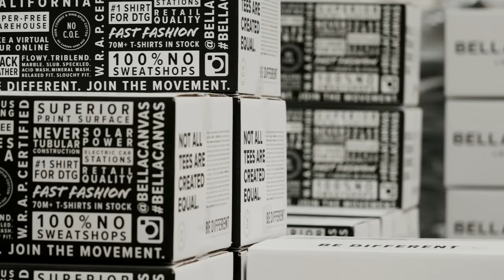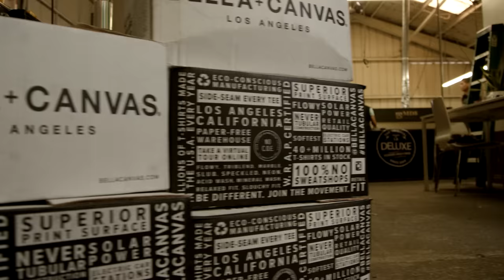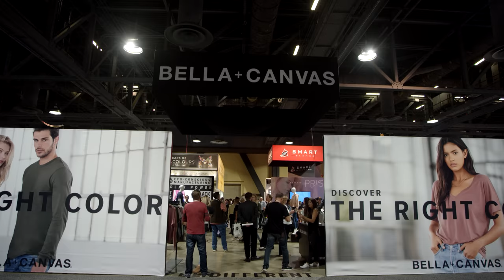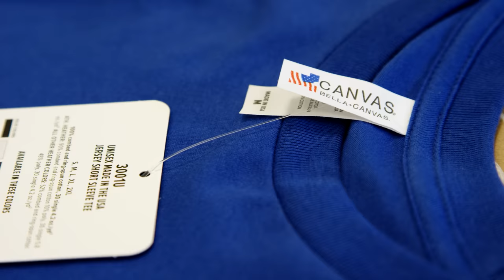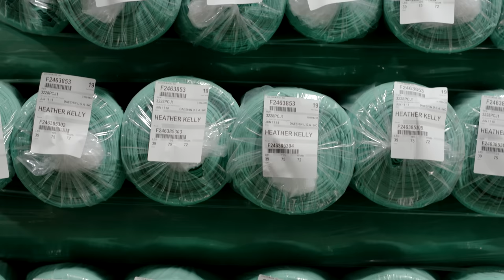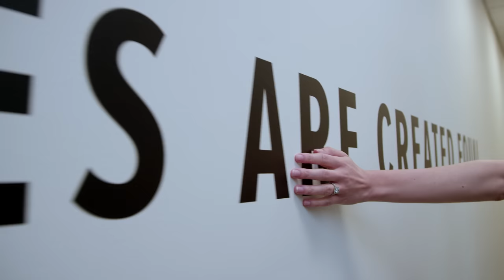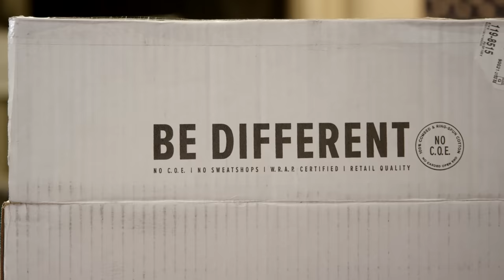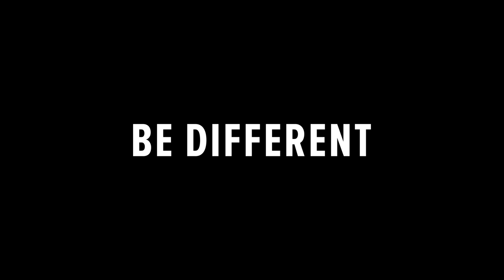BELLA+CANVAS - The Story Behind The Top Quality T-Shirt And Clothing Company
- We believe it's more than just a T-shirt. This is the BELLA+CANVAS Story.

We really appreciate you all that continue to watch our content. Videos like this one showing you the story behind Bella Canvas are videos that we bring you on a weekly basis.

About this video: Behind every great brand is a great and unique story . In this video you will learn the story behind bella+canvas from the owners Marco DeGeorge and Danny Harris who started the company. And from YouTubers like Charley Pangus and Deluxe Screen Printing Los Angeles who have used bella canvas as a way to increase their presence in the screen printing, design, and wholesale t-shirt industry